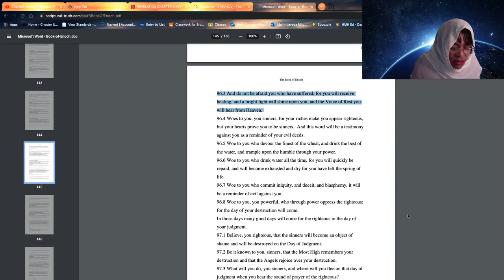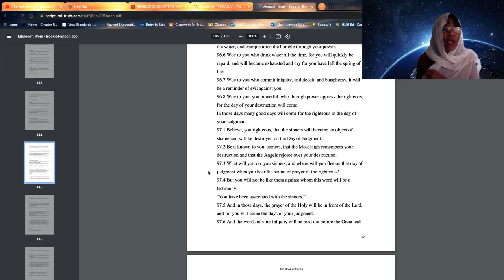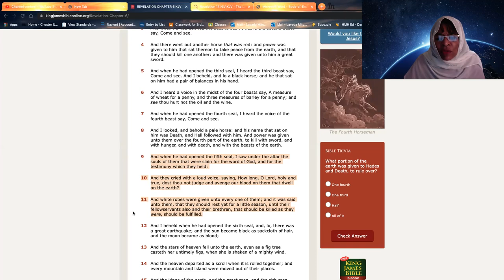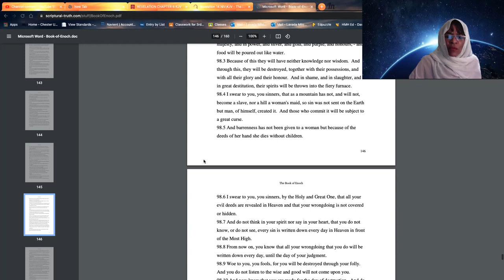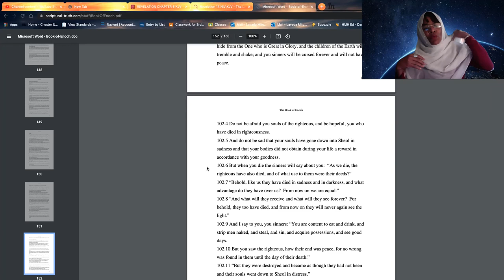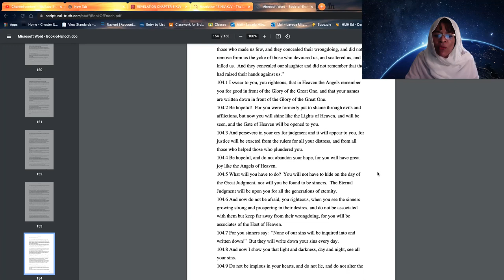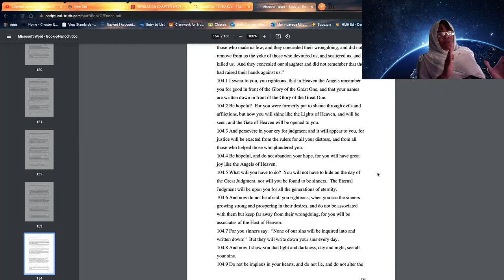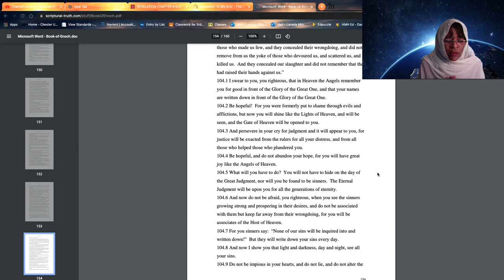Hebrew Israelites Awakening- The Anchor